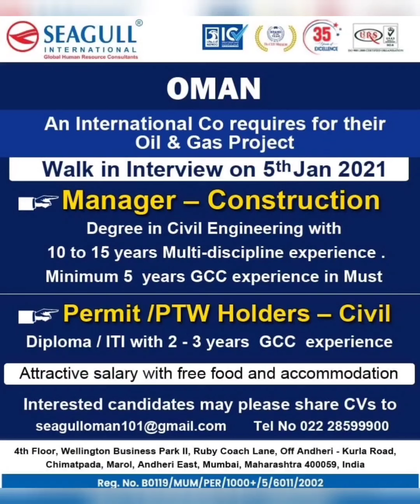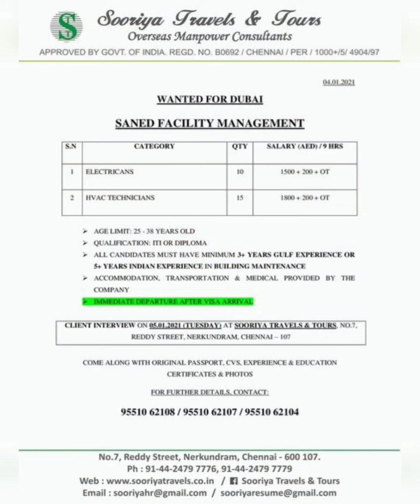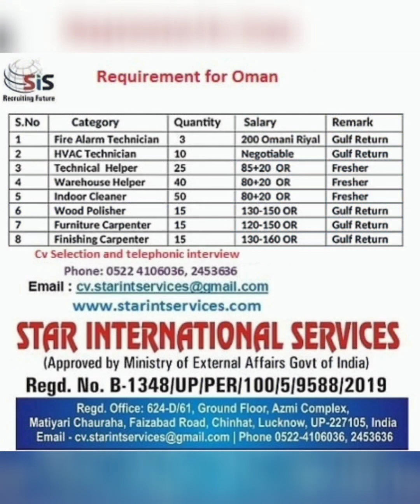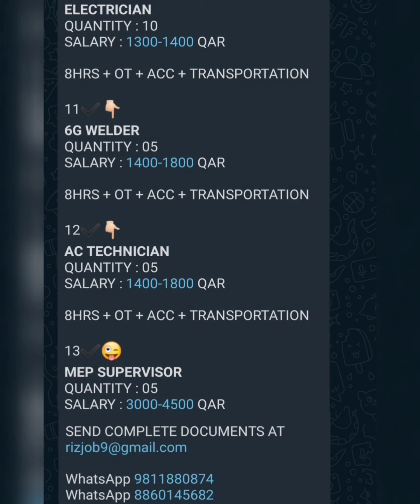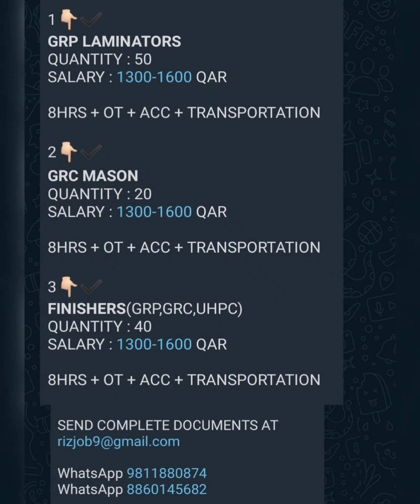#44 Latest Gulf Jobs | Manpower Requirement | Gulf Vacancy